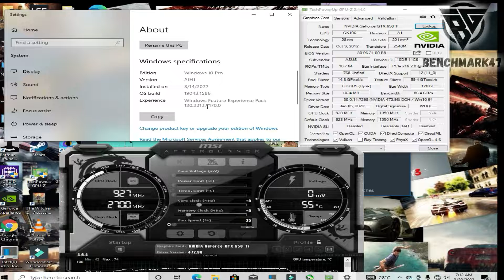Borderlands 3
Pc Specs
CPU: Intel(R) Xeon(R) CPU E31270 @ 3.40GHz
Ram:12.0 GB
GPU :Geforce Gtx 650 ti 1gb
OS: Windows 10 Pro
Version:21H2
Recorder: Shadow Play